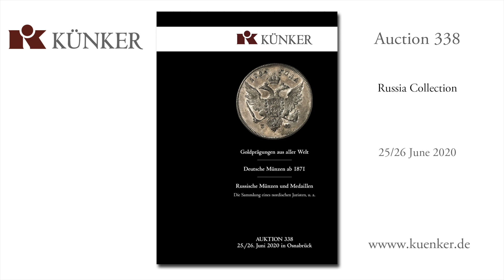Künker Auktion 338 - Russische Münzen und Medaillen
Highlights russische Münzen und Medaillen, u. a. aus der Sammlung eines nordischen Juristen